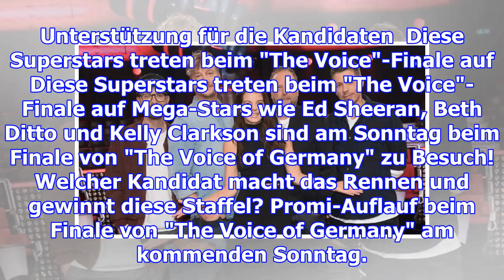unterstützung für die kandidaten diese superstars treten beim "the voice"-finale auf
Unterstützung für die Kandidaten  Diese Superstars treten beim "The Voice"-Finale auf Diese Supersta...